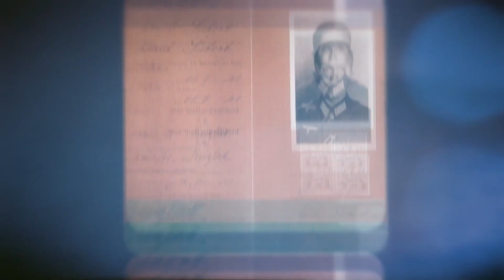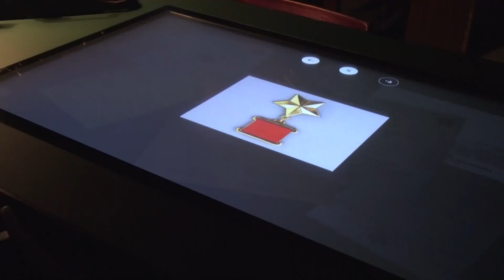День рождения разведчика Кузнецова / Екатеринбург / Свердловская область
Личное дело Николая Кузнецова засекречено до сих пор. Да что там, достоверно не известно, даже когда у него день рождения. Но, по официальной версии, будущий разведчик родился ровно 109 лет назад в деревне Зырянка под Талицей. В Свердловск перебрался в начале 30-х, жил и работал на Уралмаше. Поэтому неудивительно, что именно здесь - спустя годы - установили памятник разведчику. Следить за сохранностью монумента помогает фонд Святой Екатерины.